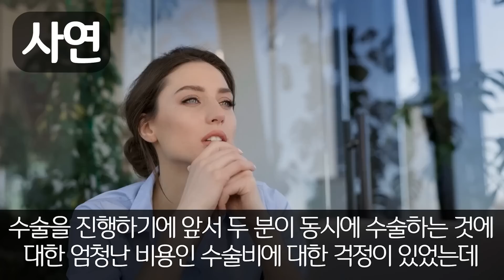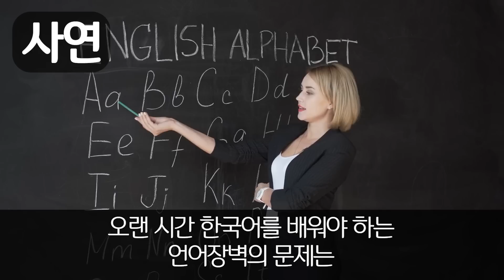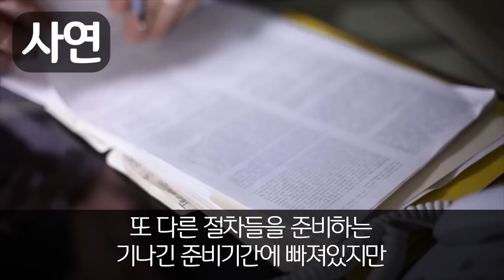미국인 여성이 한국 공항에서 사라져버린 진돗개를 찾기 시작하자 벌어진 충격적인 일...